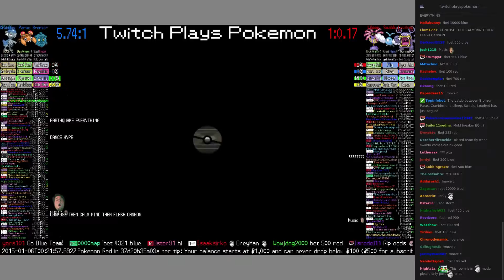Twitch Plays Pokémon Battle Revolution - Match #4004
Match #4004 [Bronzor, Paras, Cranidos] vs [Lileep, Swablu, Loudred]